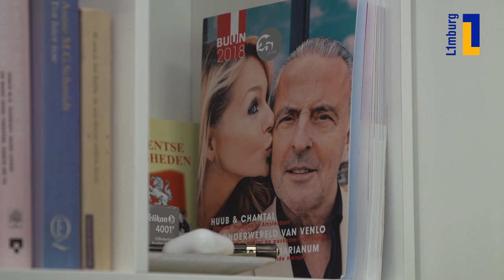L1TOVR - Tot overmaat van ramp - Chantal Janzen, Huub Stapel en Pieter Kuipers (2)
Huub Stapel, Chantal Janzen, Pieter Kuijpers. Acteur, alleskunner en filmmaker. Alle drie komen ze uit Tegelen. Alle drie wonen ze in Amsterdam. Servé Hermans zocht ze samen op.

Deze video komt uit het project Tot overmaat van ramp, een gezamenlijk project van Toneelgroep Maastricht, Parkstad Limburg Theaters en regionale omroep L1. Tijdens de coronacrisis, toen theaters dicht waren of nauwelijks normaal konden functioneren, kregen kunstenaars uit heel Limburg de kans om zich op een bijzondere wijze presenteren aan het grote publiek. In een lege zaal, op het dak, in de coulissen of voor de spiegels in de kleedkamer van het theater. Gastheren zijn Servé Hermans en Michel Sluysmans, artistiek leiders van Toneelgroep Maastricht.